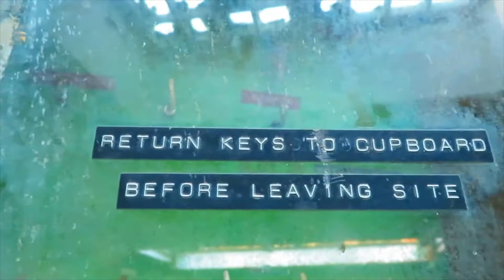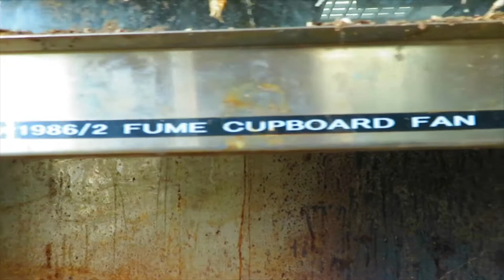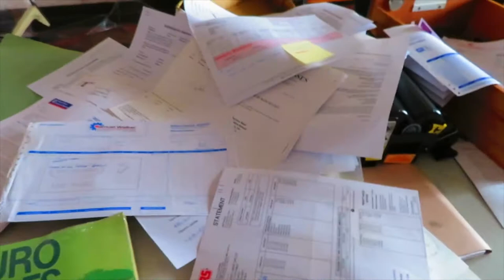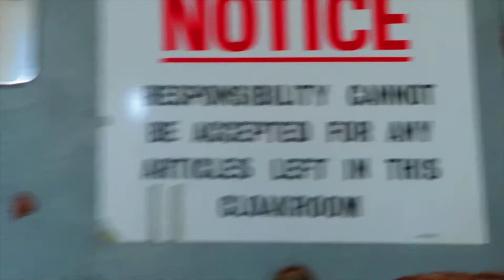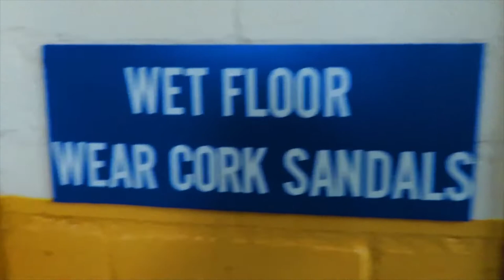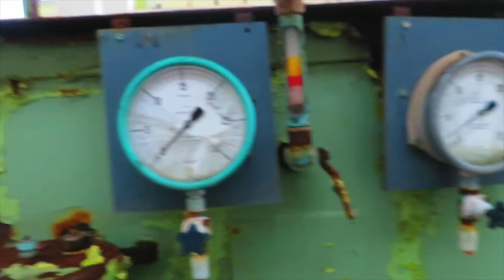wales tour part 2 (the huge abandoned bromine works)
explore of this huge former chemical plant used to produce bromine with many items left behind